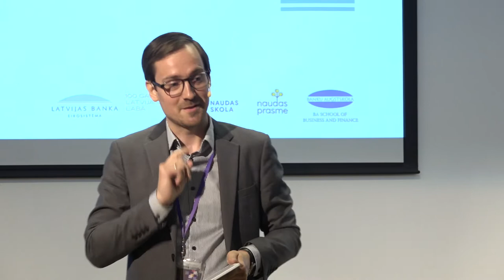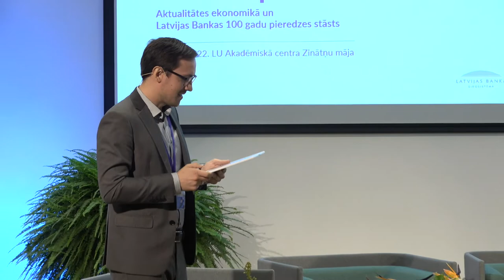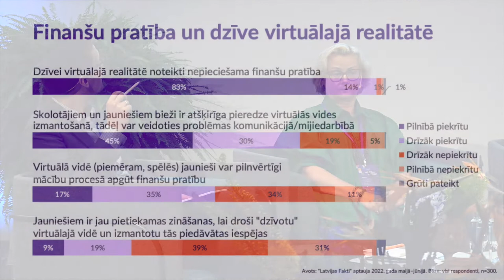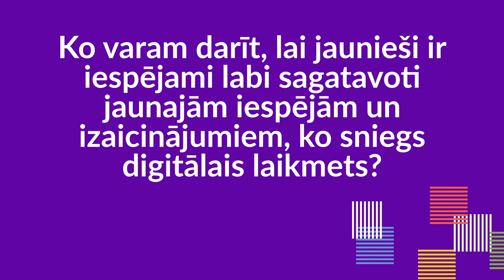Konference skolotājiem | 2022| Kā veicināt jauniešu finanšu pratības kultūru digitālajā vidē?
Diskusija "Kā veicināt jauniešu finanšu pratības kultūru digitālajā vidē?" konferencē skolotājiem "Vai dzīvei virtuālajā realitātē nepieciešama finanšu pratība? Aktualitātes ekonomikā un Latvijas Bankas 100 gadu pieredzes stāsts" 2022. gada 24. augustā.

Diskusijas moderators – Latvijas Darba devēju konfederācijas izglītības un nodarbinātības eksperts Rihards Blese.
Diskusijas dalībnieki: LU profesore, LU Pedagoģijas, psiholoģijas un mākslas fakultātes zinātņu prodekāne Zanda Rubene, Banku augstskolas Padomes priekšsēdētāja vietnieks Andris Nātriņš, Rīgas Stradiņa universitātes pētnieks, sociālantropologs Andris Saulītis, Latvijas Drošāka interneta centra izglītības darba vadītāja Liene Valdmane un Saulkrastu vidusskolas sociālo zinību un ekonomikas skolotāja Marina Skļara.